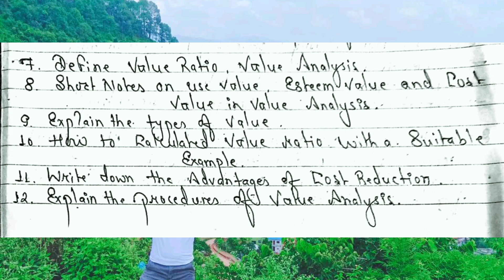Chapter 17:- "Cost Reduction and Cost Control"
- TU Based Exam Question Practice.
- All Syallbus Discuss.
- Past Paper Discuss.
- Effective Notes Provide.
- Easy way to crack exam.
- Additional Questions Practice.
- Exam Contain Discuss.
- Question Bank Provide.